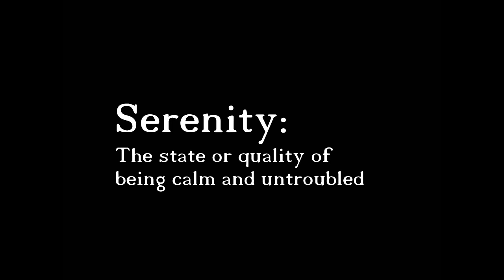Longhunter - Path of Serenity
Another video in my Longhunter series

Where's my rifle?: Although I'm pretending to be in the early 1800's, this is indeed current times and where this is filmed, I'm not allowed to be walking around with a firearm.